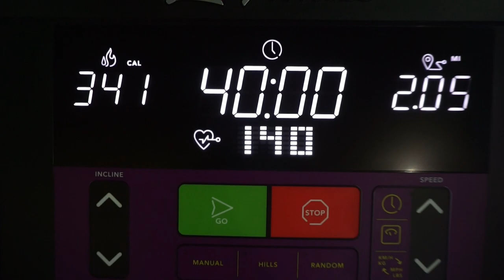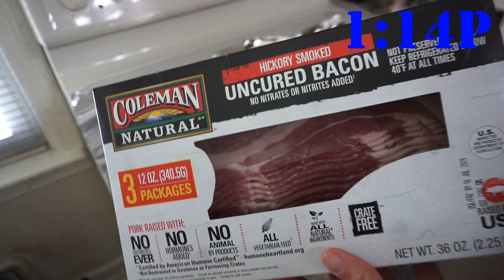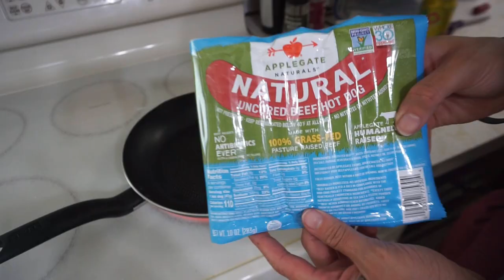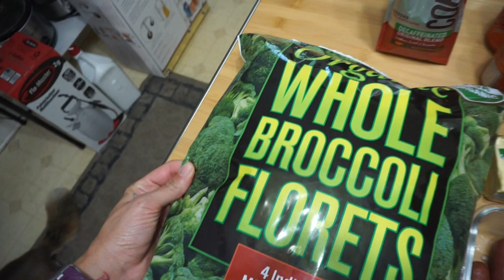2019-07-07 Keto Meal Prep/ Vlog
Meal 1: Ground Beef & Butter,  2 Slices Bacon

Snack: 2 Cheese Sticks, Bulletproof Coffee

Meal 2: 2 Hot Dogs w/ Mustard, Broccoli & Butter, Jello, Ice Drink

Dessert: Jello, Zevia